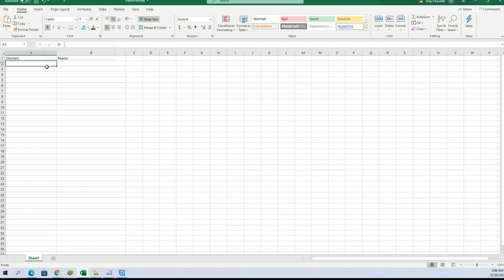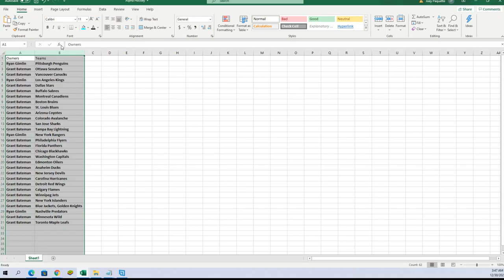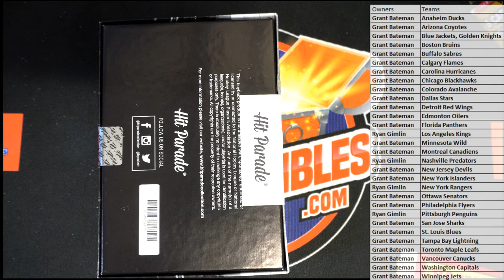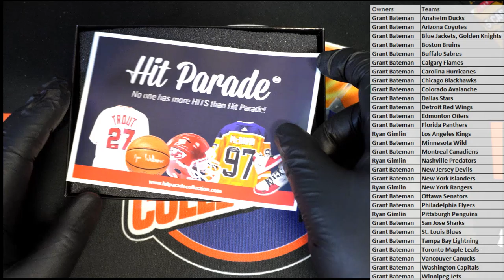20202021 Hit Parade Autographed Hockey Puck Series 10 BOX ID 21S10HOCKPUCK109